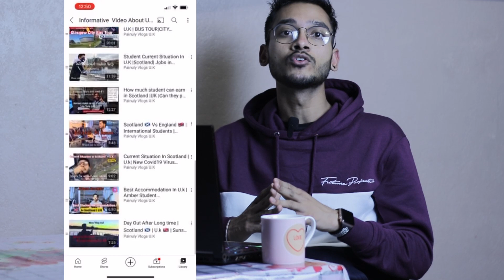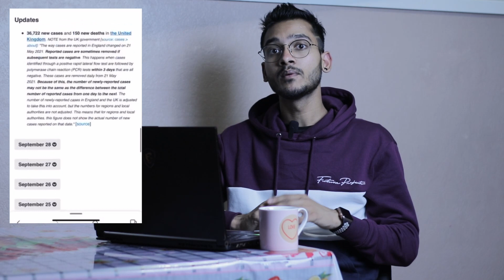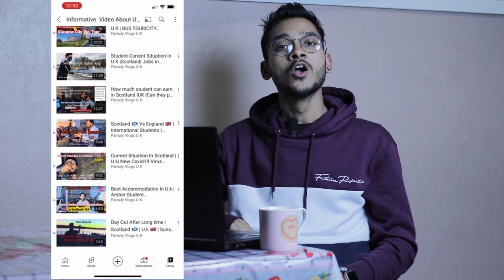Current Situation | Update For international Students Studying In U k |Scotland| Painuly Vlogs UK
Hello everyone In this video i am going to give you an update for international students coming in uk for study. if you have any query please Comment or email me.i would be really happy to help you.
नमस्कार दोस्तों 🙏 i hope  आपको वीडियो पसंद आया होगा। 🙏 Thankyou so much
I don not  take any credits of any music or songs in my video. Copyright Disclaimer Under Section 107 of the Copyright Act 1976, allowance is made for Fair Use for purposes such as criticism, comment, news reporting, teaching, scholarship, and research, Fair use is a permitted by copyright statute that might otherwise be infringing, Non-profit, educational or personal use tips the balance in favour of fair use.